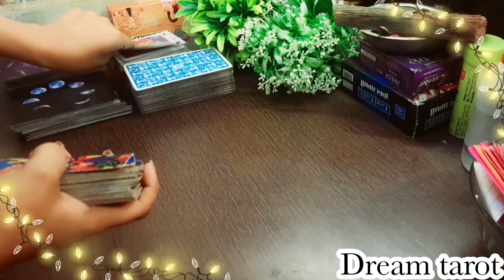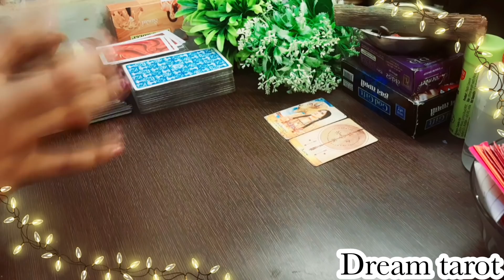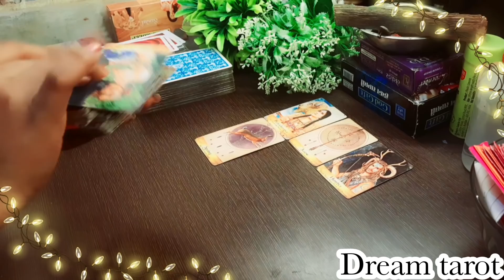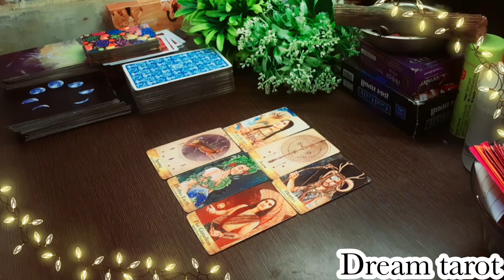🌈💫ईश्वर आपको क्या संदेश देना चाहते हैं🥰Ishwar aapko kya Sandesh dena chahte hai